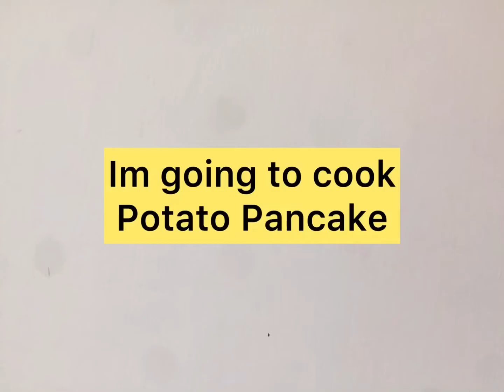How to Cook Potato Pancake/foodplacesetc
Ingredients:
1potato
Half onion
3spoons flour
1egg
Salt

Potato lovers come over here!Try this yummy and affordable recipe

Support,Musician & ikson music